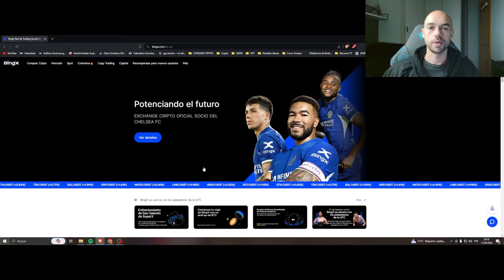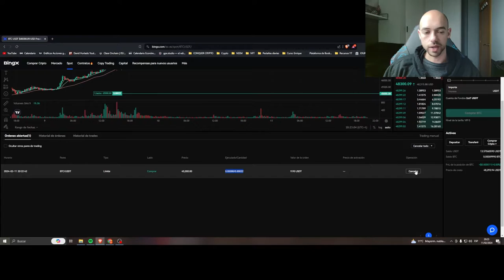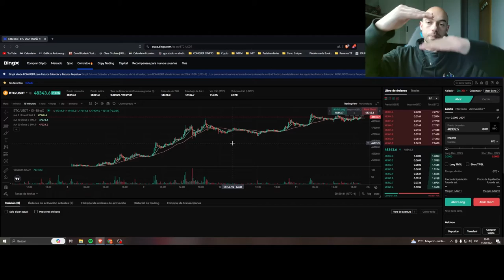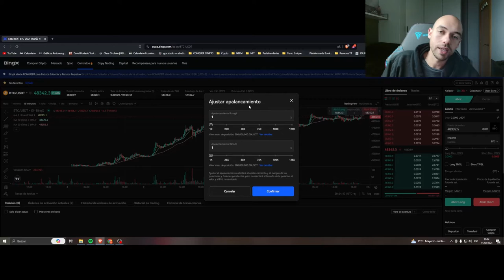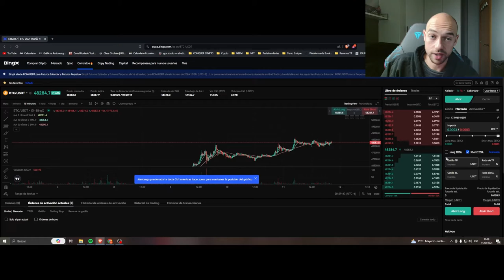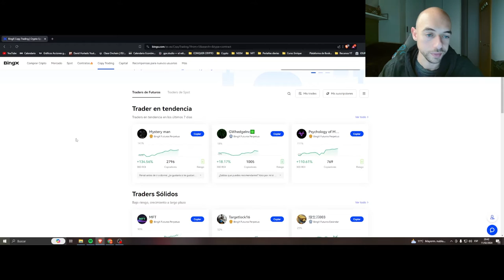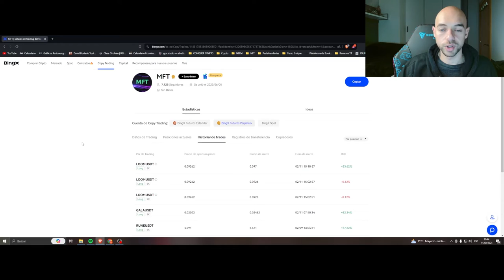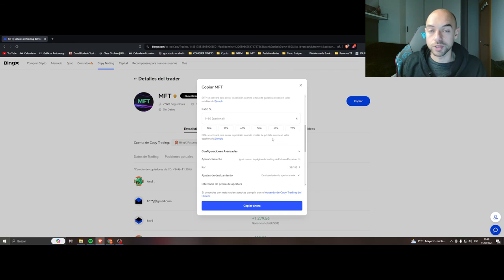Tutorial cómo comprar y vender Criptomonedas Paso a Paso en BINGX | Spot, Futuros y Copy Trading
¡Aprende cómo comprar y vender criptomonedas paso a paso en la plataforma BINGX, explorando sus funciones de spot, futuros y copy trading!

En este tutorial completo, te guiaré a través de todo el proceso, desde la creación de una cuenta hasta la ejecución de tus primeras operaciones en BINGX. Descubre cómo aprovechar al máximo todas las características que esta plataforma ofrece, incluyendo el trading de spot, futuros y la opción de copy trading.

Ya seas un principiante o un trader experimentado, este video te proporcionará los conocimientos necesarios para operar en BINGX con confianza y seguridad

☑️ Únete a mi canal de Telegram para estar al día del mercado
🎥 ¿Necesitas un editor? Contacta con el crack que edita mis videos

✅ Compra tu ledger des de aquí y recibe 10$ en BTC de recompensa

Capítulos:
00:00 Introducción
00:21 Cómo depositar Cripto en  BING X
02:35 Cómo operar en SPOT en BINGX
06:26 Cómo utilizar Futuros en BING X
16:26 Cómo hacer Copy Trading en Bing X
23:08 Despedida

Todo lo ofrecido en este canal es bajo mi conocimiento y opinión personal. Cada uno es responsable de su propia inversión y ha de encargarse de su propia investigación.